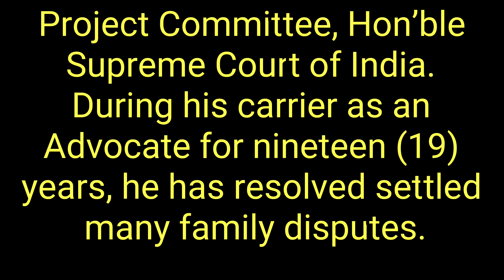Resolving Family Disputes Part 6 | Justice C. B. Barowalia | Theory of Rebirth | Mediation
Regards,
Justice C. B. Barowalia